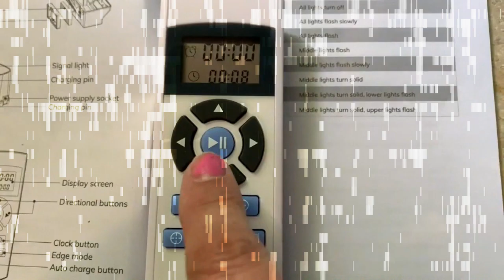Home Care Best Robot Vacuum Cleaner, Tangle-free Suction , Slim, Automatic Self-Charging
ILIFE V3s Pro Robot Vacuum Cleaner, Tangle-free Suction , Slim, Automatic Self-Charging Robotic Vacuum Cleaner, Daily Schedule Cleaning, Ideal For Pet Hair，Hard Floor and Low Pile Carpet,Pearl White

👇 Product Links👇
🔶 ILIFE V3s Pro Robot Vacuum Cleaner, Tangle-free Suction
Starts cleaning by remote or one-button touch on the robot vacuum; Tip for easy maintenance: empty dustbin and clean the filter after each use; replace filter every month.